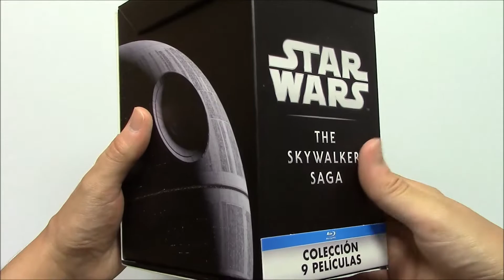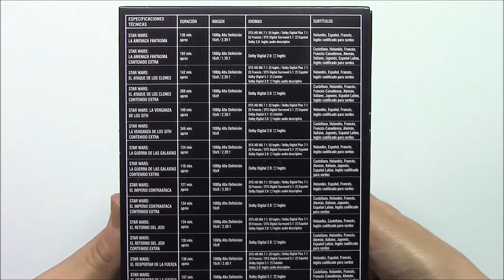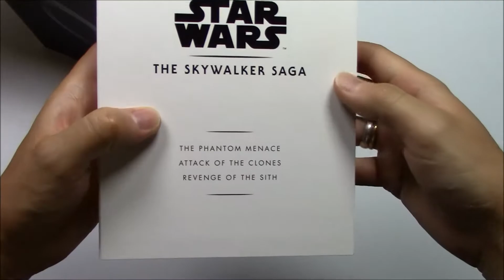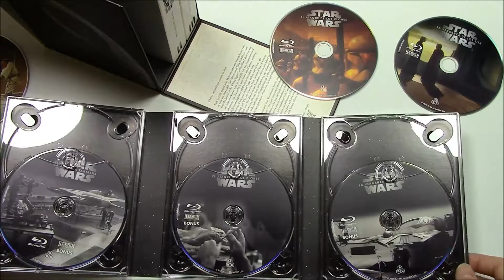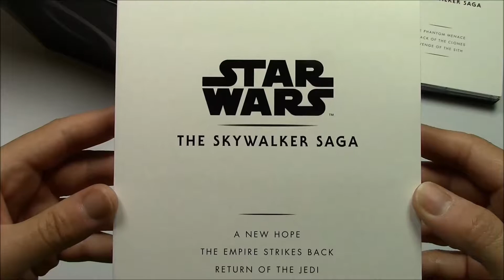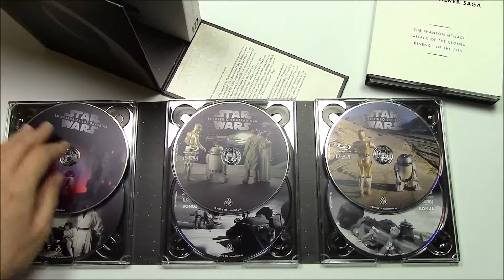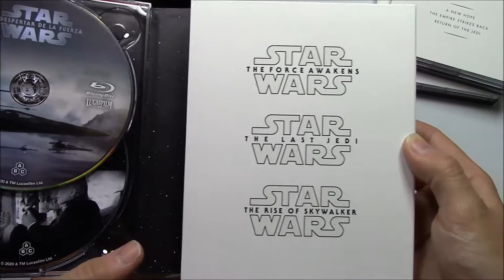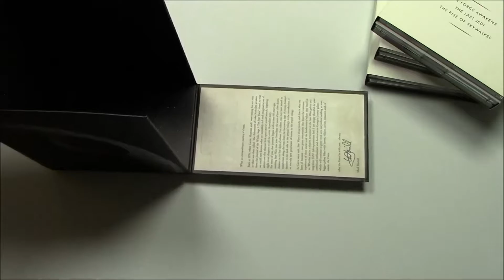Unboxing Colección Star Wars: La Saga Skywalker - Edición Blu-Ray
Contenido de la edición:
-Las nueve películas en Blu-Ray
-Nueve discos de extras en Blu-Ray
-Tres Digipacks de acabado mate con zonas brillantes
-Estuche contenedor de cartón rígido en acabado mate
-Lamina de cartón con las características de la edicion